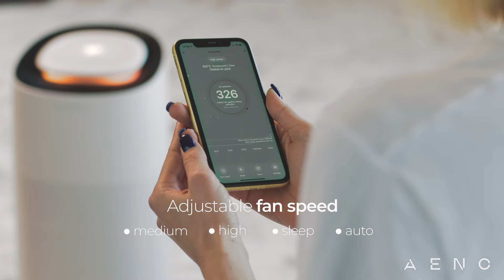AENO AP1S Air Purifier | Product Features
🌿 AENO AP1S Air Purifier - enjoy the luxury of breathing exceptionally clean and purified air!

➖ 4 levels of purification (Pre-filter, HEPA13, Carbon Filter, Ultraviolet Lamp)
➖ Neutralizes 99.9% of harmful particles (Bacteria, pollen, mold, allergens, bad smells, etc.)
➖ Effective cleaning of up to 60 m2 in just 19 minutes
➖ Ultra quiet (25dB in sleep mode)
➖ Automatic detection
of the cleaning mode by an air quality sensor
➖ Control the purifier from anywhere in the world with the mobile app
➖ Consumables always available
➖ Voice / touch control
➖ Stylish design